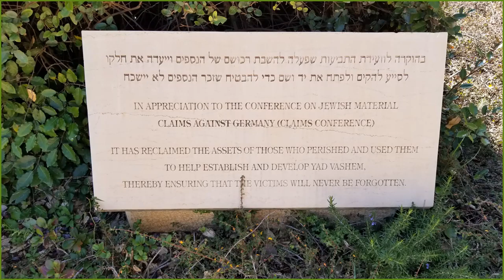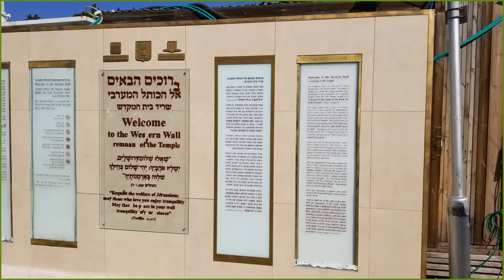Holy Land Presentation Day 7